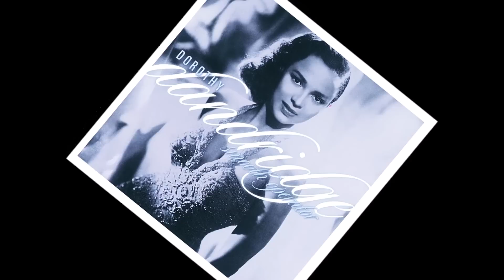Dorothy Dandridge (w/The Oscar Peterson Trio) -- How Long Has This Been Going On? (1958)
Dorothy Dandridge, a treasure taken far too soon. Although, we can cherish her sophisticated acting, and her sultry, breathy vocals. Derived from my personal collection "Smooth Operator." All right(s) to 1999 The Verve Music Group, a Division of UMG Recordings, Inc.